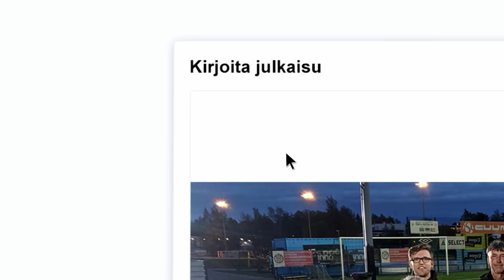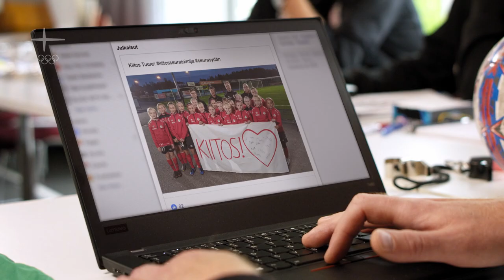SUOMEN OLYMPIAKOMITEA - Kiitosseuratoimija | Kampanjafilmi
Koju on kansainvälisesti palkittu tuotantoyhtiö. Tuotamme lisäarvoa asiakkaille, jotka uskovat tarinan voimaan ja liikkuvan kuvan merkitykseen viestinnässä. Ratkaisemme vaativiakin liiketoiminnallisia haasteita vaikuttavan filmi- ja videotuotannon avulla.

Koju Film Company is a production company specialized in moving image. We offer our services to clients who believe in visuals stories and value it in communication.

Director: Heikki Oinonen
DoP: Matias Vihko
Editor: Katja Ritvanen
Gaffer: Aapo Yrjänä
Camera assistant: Niina Tuominen
Sound Design: Jesse Soini
Prop master: Inka Hahto
Makeup artist: Fanny Heinonen
Production manager: Pietari Pastila
Script: Kasimir Högnäs